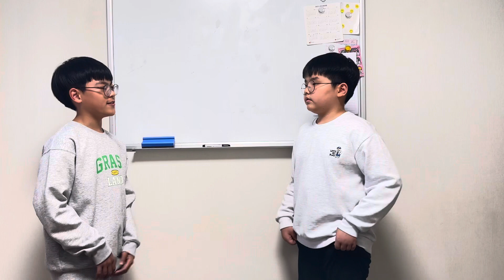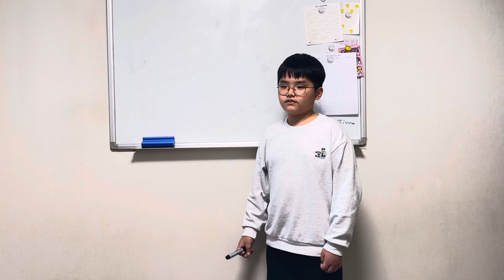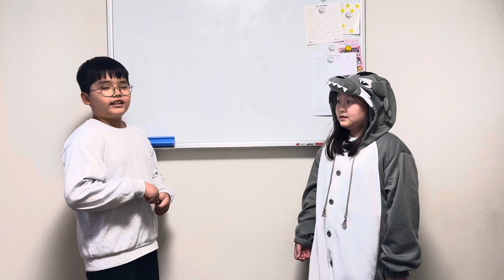Three little pigs chant